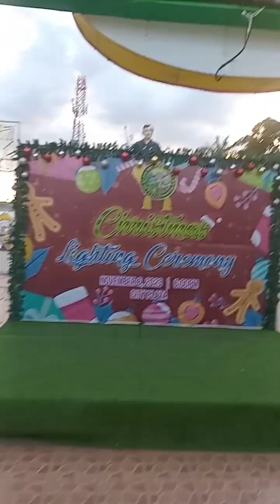pasko sa pangasinan